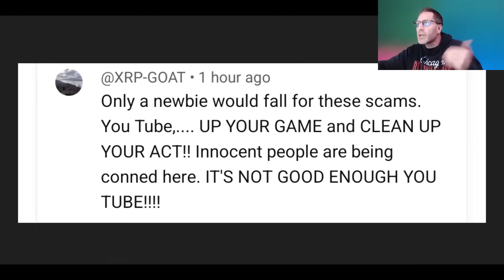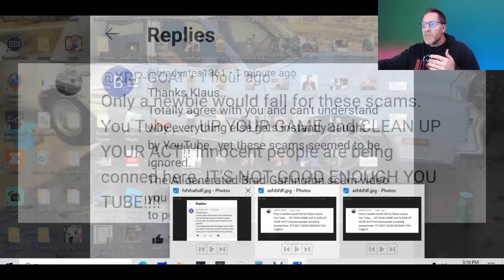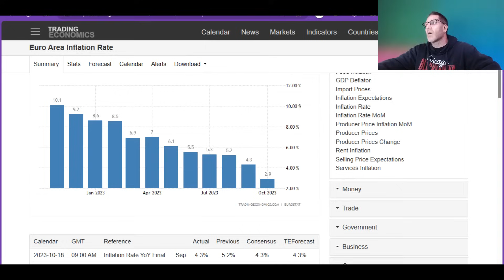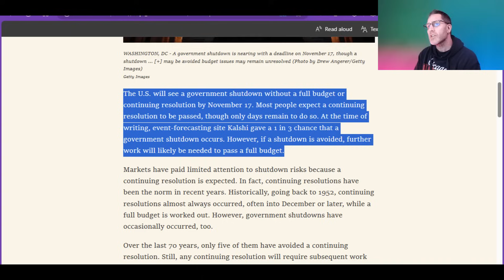BUCKLE UP FOR A WILD WEEK XRP XLM XDC FANS THE REST OF THE YEAR HINGES ON THIS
Home of the future GOLD n SILVER SHOW, just need a catchy name.

🚨ARTICLE LINKS🚨

2023 will have so many big events for Stellar XLM and Ripple XRP.. With ETH and BTC dealing with gas fees, XLM and XRP don't have the same concern.